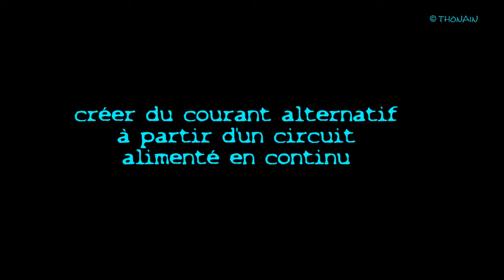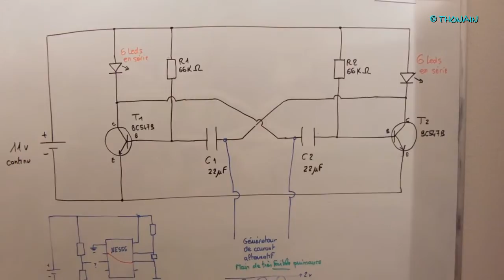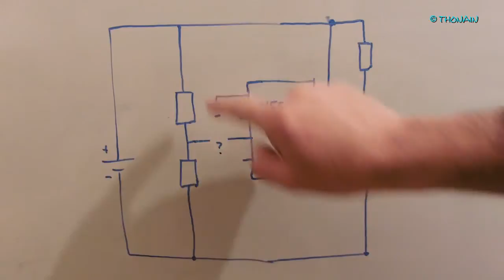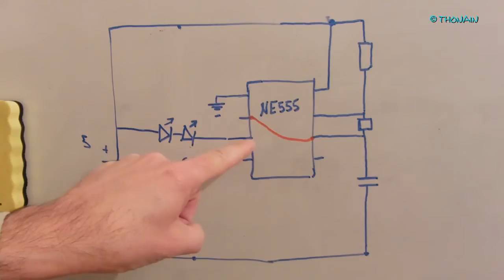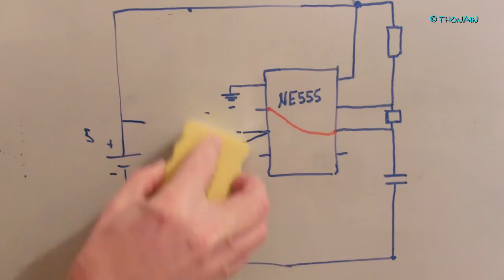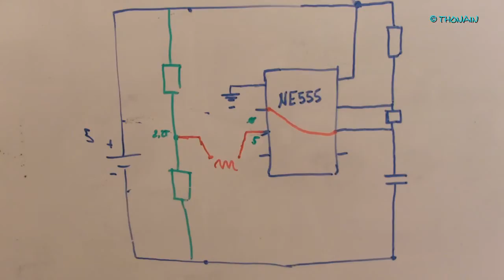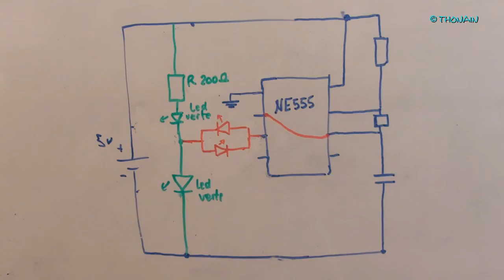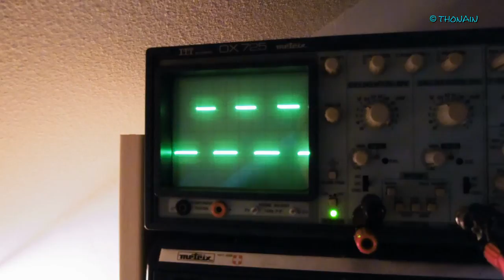TRONIK AVENTUR N°101 - CREER COURANT ALTERNATIF avec alim en continu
Comment créer un courant alternatif à partir d'un circuit alimenté en courant continu